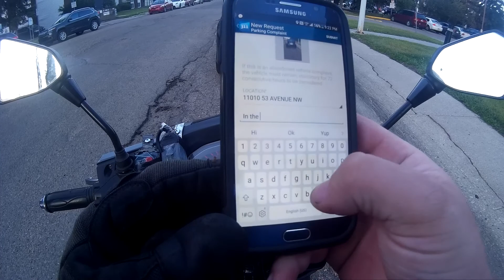MUST WATCH SUPER DUMB DRIVERS & PEOPLE SEASON 3